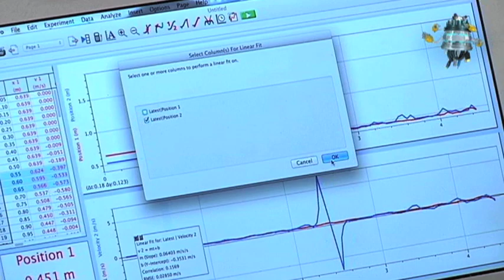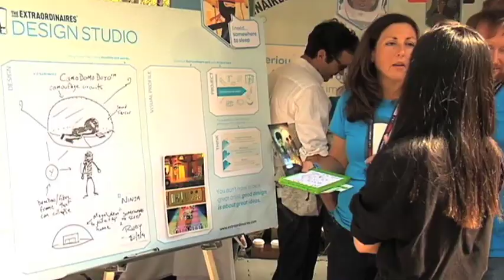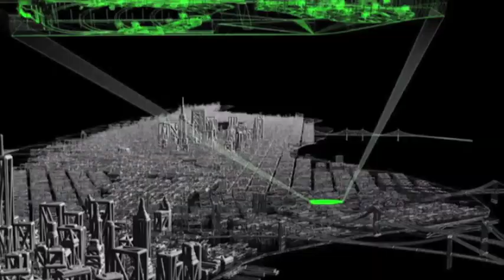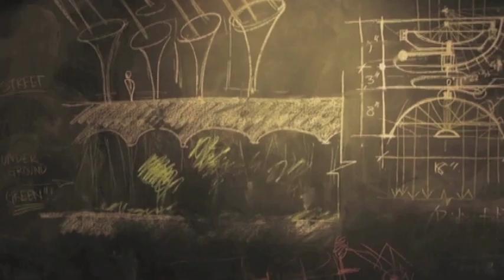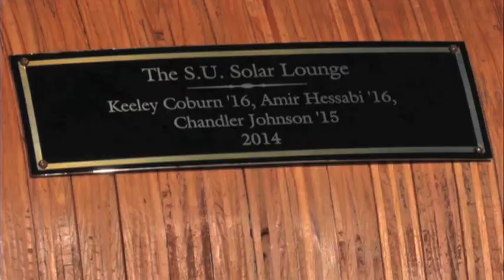Episode 25: Part 1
We visit the World Maker Faire in Queens, NY and meet young design enthusiasts using LEGOs to plan future cities.